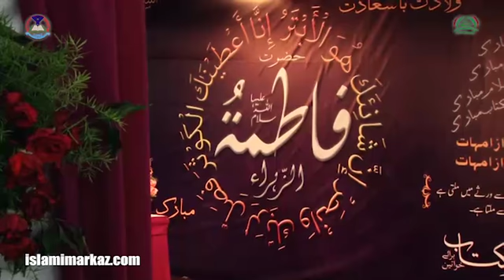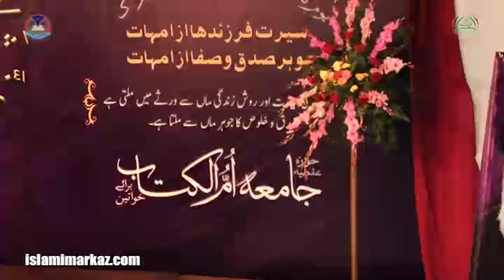[Seminar]Kausar say takasur tak - Allama Jawad Naqvi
Kausar say Takasur Tak
Subject : Manshoor-e-Imamat
Category : Seminar
Location : Lahore
10, April 2015